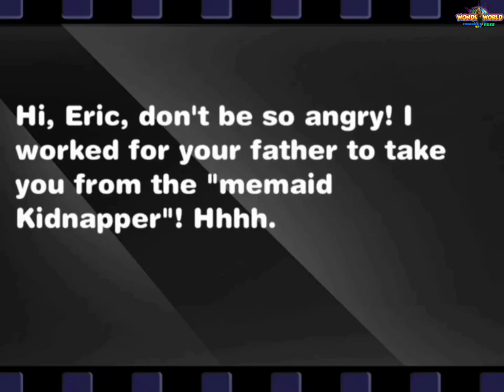Mermaid Secret 32 Mermaid Princess Party English Cartoon Series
Hello friends hope you like the video. Your one like and one comment encourages me to make new videos.

This video is gaming cartoon video. This game  available on Play Store.

There will be a mermaid princess party held for mermaid girl Mia to introduce her prince charming Eric to the mermaid world under the sea in the mermaid girl games. Let’s make a beauty spa salon for the princess at sea in the spa day of the free games for girls. And how about a shining nail salon after princess salon spa in mermaid princess salon? Paint nails to be fashion nail and glitter nails in nail art salon is attractive to princesses in our mermaid games. After the spa party in the mermaid princess castle, the fashionista, feature underwater - Mia, and her loved Eric are swimming to the royal palace ball! All the sea animals and mermaids are dancing with the music now! Join them in the fun games for free together!

Mermaid Games Features:
1.Wow! Mermaid princess Mia plan to hold an ocean dance party for her first crush in the free girl games. She need a princess makeup salon in the girl game now.
2.As a princess girl in princess game, princesa Mia also like girly spas, especially for the royal party in the princess games. It is basic for fashion princesses to do facial spa before makeup and makeover in the salon games.
3.Now, beauty influencer, can you help to do fashion spa for Mia to make her as the dancing queen in the princess makeup salon?
4.Ouch! Be soft to Mia in the spa salon even it is only a salon game! Different from the day spa, games in spa will do more details in beauty salon for this spa weekend in the spa games.
5.How can a mermaid princess nails look like that! Help Mia do a manicure in the nail salon games. Get ready to make prinsessen Mia the best dancing queen in the party?
6.To beauty nails in the nail shop, nail designer will do the following treatment to Mia – nail repair, nail care, nail spa, nail polish, and nail design! Mia likes this relaxing nail spa in the nail salon games.
7.Look! Princess Mia is showing her glow nails to Prince Eric! The nail art makes fancy nails in the nail art salon and nail fashion salon. Such a fun game for girls!
8.Princesses and princes all love party, so it is to the princess Mia! In most salon games for girls, makeup artist always make up and make over princess in the makeup salon. Also, the make up artist will give princess dress the trendy design in the girls games. Those gorgeous princess dressing up will make Mia the most shining in the princess dancing party in our fun games for girls!
9.Mermaid princess dancing party is going on in the sea game. Mia with princess dressing up is dancing with her high school love Eric now, she is so beautiful in the girl games.
10.OMG! Eric’s father misunderstood that mermaid Mia kidnapped Eric!!! He is talking with Dr. Steven. Eric often had to save mermaids from this crazy scientist before! What will happen next in the girl games for free?